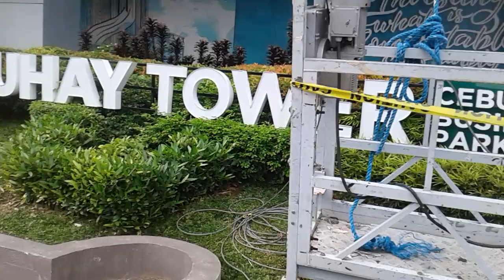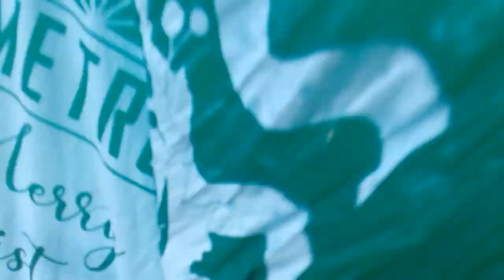2)I ❤ CEBU セブ島の斉藤和正【CONT.(゜o゜)*feeding 🍗CEBU BUSINESS PARK PH🌏. DEC./14/Wednesday/2022*】